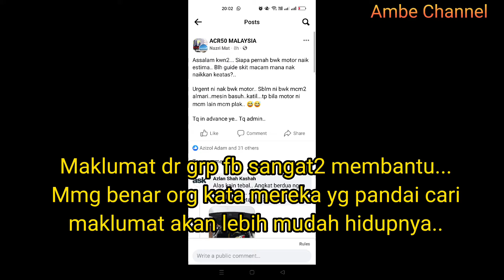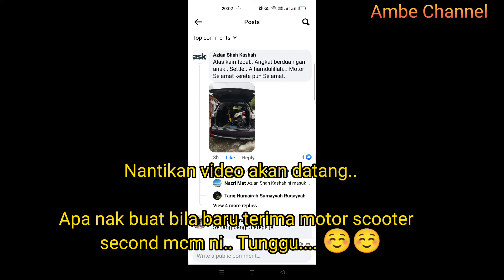Buat Sdiri DIY#25 Estima ACR50 The transporter.. haha..Motor Kymco Modenas Scooter jd penumpang???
Hari ni pegi sekinchan kuala selangor.. Hajat nak pegi tengok motor yg iklan kat mudah.. Nak tgk je dulu kalau cun blh la consider beli..

Bila sampai sana... dan try bawak.. Terus terpikat.. Anak lelaki cuba.. Anak pompuan pun cuba.. Terus cadang bwk naik kereta je la... Jenuh pikir mcm mana nak naik kan.. Dah siap bwk measuring tape untuk ukur tinggi motor dan tinggi ruang cabin... Mcm tak blh masuk..

Alhamdulillah.. Tanya dlm grp Estima ACR50 sgt2 membantu... Ramai yg bagi pandangan dan share pengalaman mereka..

Alhamdulillah.. Berjaya motor naik kereta dr Sekinchan ke PJ..

Tq Seller yg baik..

Nantikan video seterusnya.. Macam mana saya inspect,  service dan cleaning motor ni... InsyaAllah..